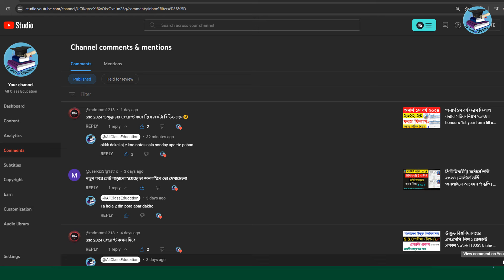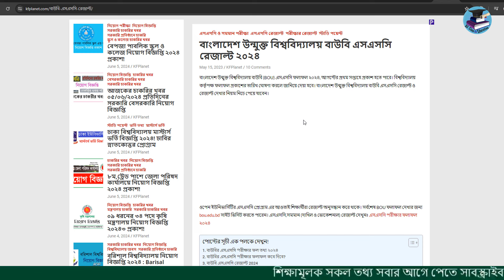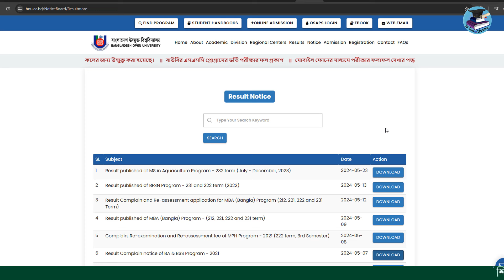উন্মুক্ত এসএসসি ২০২৪ রেজাল্ট কবে দিবে ? | Bou ssc result 2024 kobe debe | bou SSC Result published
উন্মুক্ত এসএসসি রেজাল্ট ২০২৪,
উন্মুক্ত এসএসসি ২০২৪ রেজাল্ট কবে দিবে,
উন্মুক্ত  এসএসসি রেজাল্ট ২০২৪ কবে দিবে,
উন্মুক্ত এসএসসি পরীক্ষার রেজাল্ট কবে দিবে ২০২৪,
উন্মুক্ত বিশ্ববিদ্যালয় রেজাল্ট দেখার নিয়ম,
এসএসসি রেজাল্ট ২০২৪ আপডেট নিউজ,
এসএসসি রেজাল্ট ২০২৪ নতুন আপডেট,
bou SSC Result published,
উন্মুক্ত এসএসসি রেজাল্ট ২০২২ মার্কশিটসহ,
এসএসসি ২০২৪ এর রেজাল্ট কবে দিবে,
এসএসসি পরীক্ষা ২০২৪ রেজাল্ট কবে দিবে,
ssc result 2024,
ssc porikkhar result kobe dibe 2024,
ssc result 2024 update news,
ssc result 2024 kobe dibe,
ssc 2024 result kobe dibe,
sc 2024 porikkhar result kobe dibe,
ssc result,
bou open ssc result 2024 kobe debe,
ssc result kobe dibe 2024,
ssc result 2024 news,
ssc result news,
ssc result 2024 kemon hobe,
kivabe ssc result dekhbo 2024